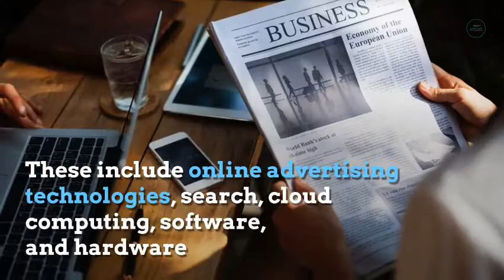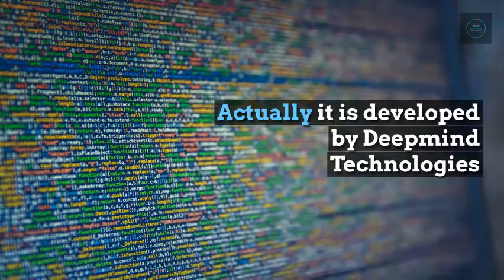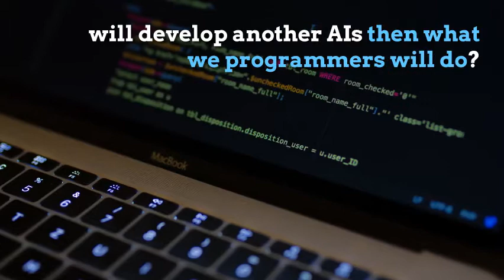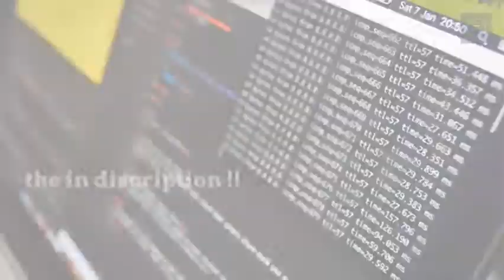AI project by Google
Here are the list of project that Google has working on AI(Artifical Intelligence)
1.  Google Brian
2. Alpha Go/Alpha  Zero
3.  AI who taught itself to walk
4.  AutoML - AI that creates its own AI
5.  TensorFlow
6.  Waymo